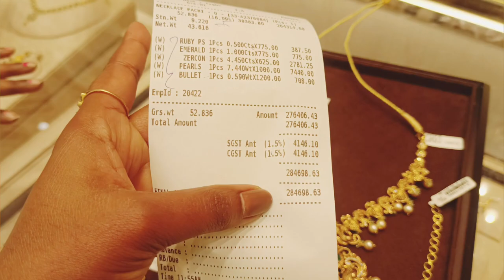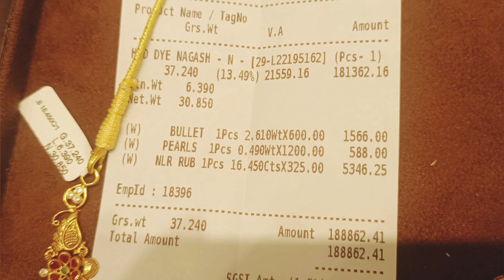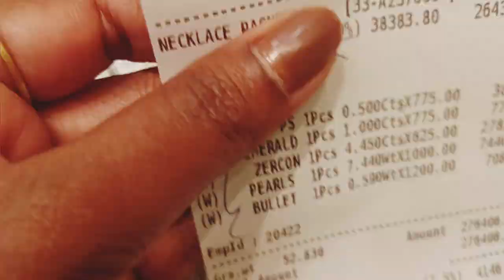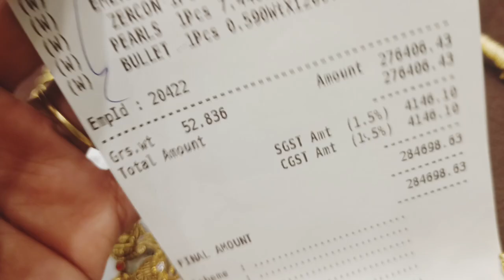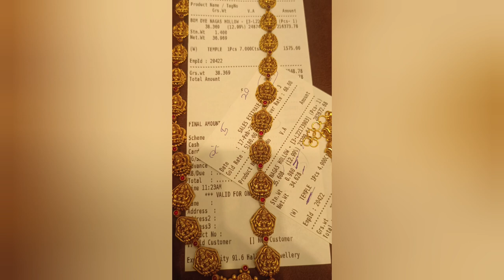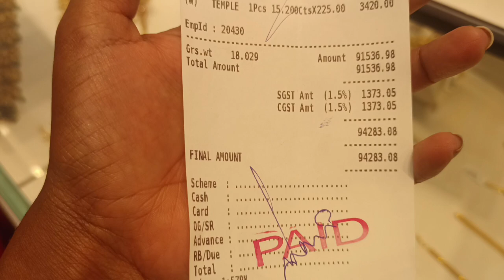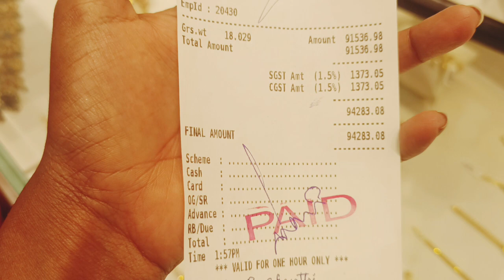Gold jewellery shopping ||Lalitha jewellery|| gold shopping vlog|Anniversary special@bibhusmom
Gold shopping series -2
Lalitha jewellery exclusive

Hope you like this video,if yes and wants to follow for more updates and information related stuff consider "Subscribe" our channel and hit the bell 🔔 icon for All. so, that instantly you will receive notification when new video gets uploaded here ✨🎉💫